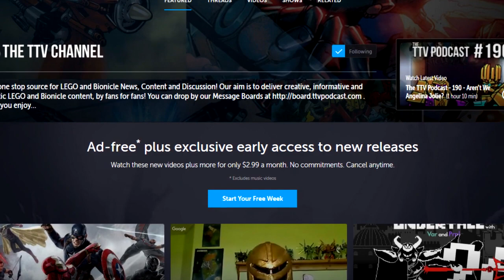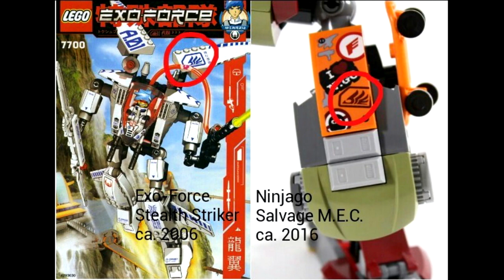TTV BrickFeed Podcast | Episode 7 | Lego Dimensions and Lego Worlds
CAST: Kahi, Meso, Eljay, Prpl

This week, the BrickFeed crew discusses the recently revealed wave of Lego Dimensions sets, as well as the announcement of online mutliplayer for Lego Worlds.